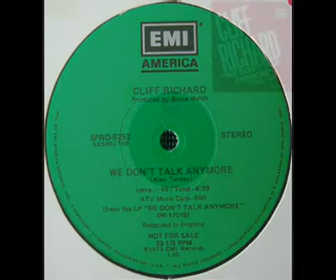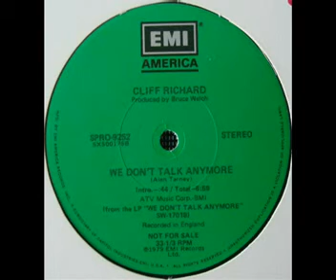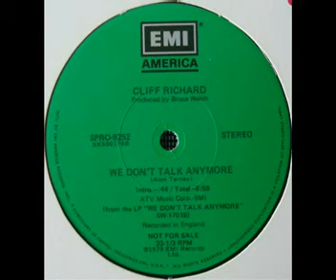Cliff Richard - We Don't Talk Anymore (Special Disco Version)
1979 - Producer -- Bruce Welch
Written-By -- Alan Tarney